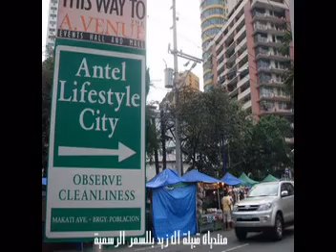مناظر من الفلبين لمنتديات ال زيد بللسمر-1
مناظر من الفلبين